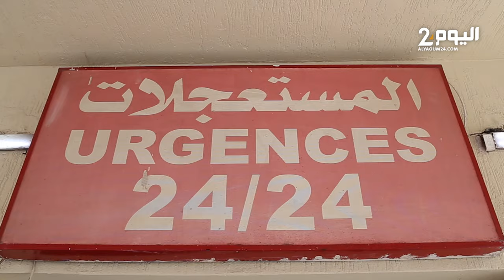"الخبزة العجيبة" بالدار البيضاء تخلف عشرات الضحايا بالتسمم